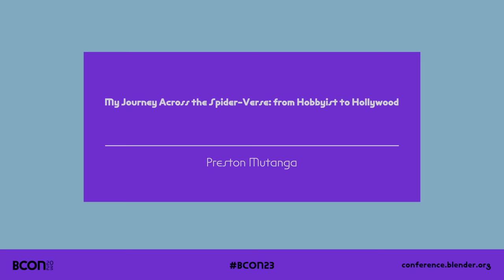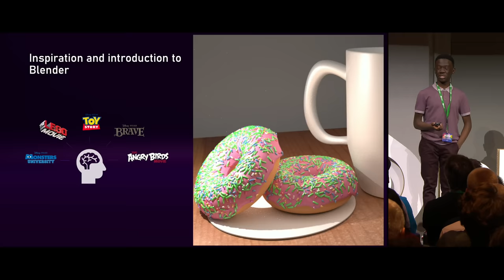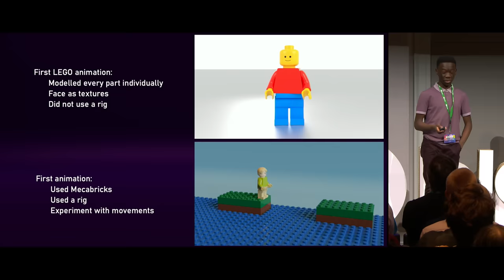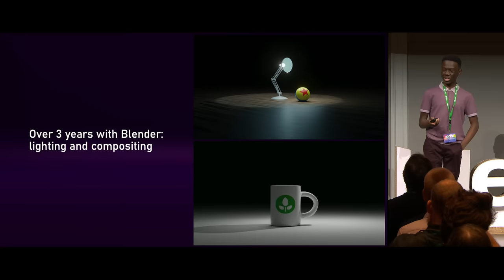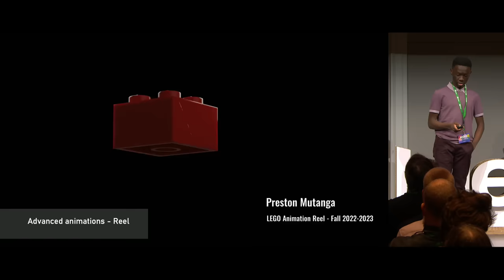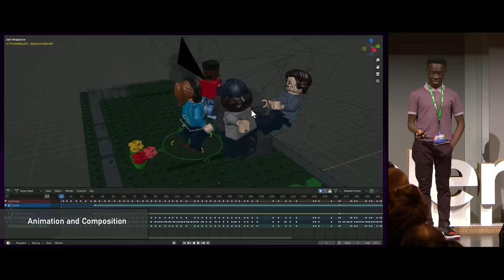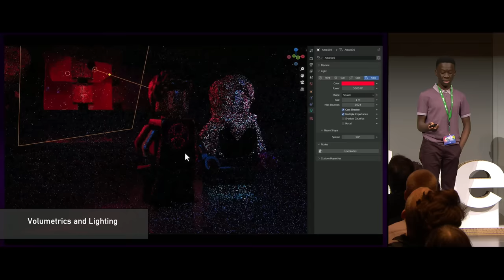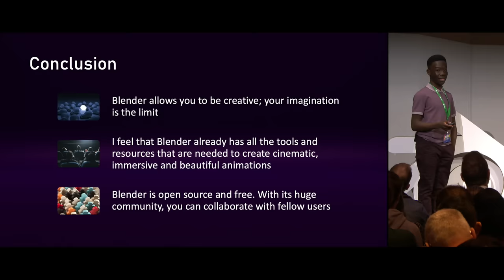My Journey Across the Spider-Verse: from Hobbyist to Hollywood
The presentation will take the audience on a journey,  a journey across the Spider-Verse where a self-taught, young, talented 14-year-old kid used Blender, to create high-quality LEGO animations of movie trailers. Through the use of social media, this young artist's passion and skill caught the attention of Hollywood producers, leading to a life-changing invitation to animate in a new Hollywood movie.
This will be presented by the young artist himself and the remarkable tale will highlight the impact of Blender and the power of dreams!

"My Journey Across the Spider-Verse: from Hobbyist to Hollywood" by Preston Mutanga @legome_theog --